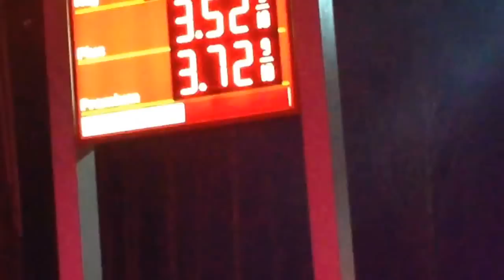Car Accident & Fire by Texas Road & Englishtown Old Bridge , New Jersey on March 12 2014 11 PM